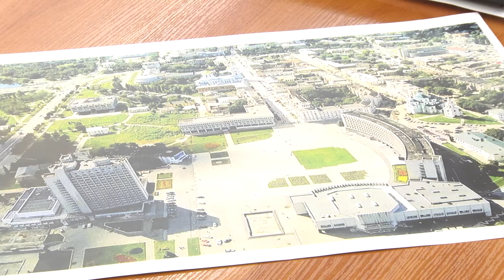Призовий фонд для архітекторів кращого проєкту реконструкції площі Незалежності в Сумах. 27.01.2022